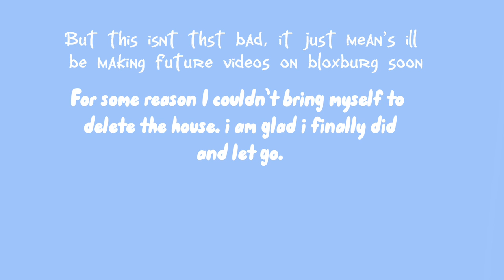bloxburg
so sad